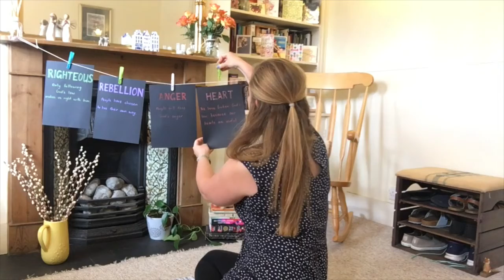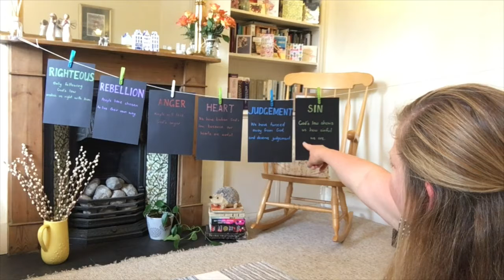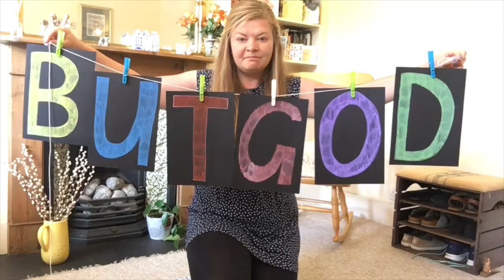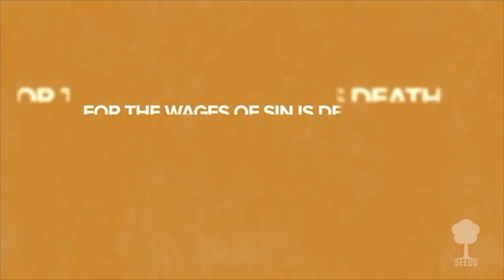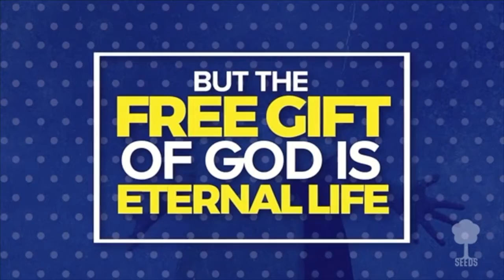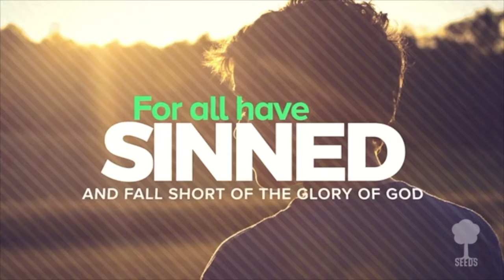Vineyard 6th September